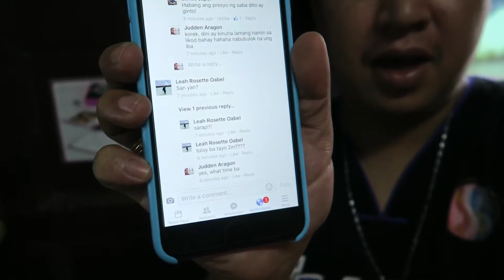BANANA CON TSOKOLATE???